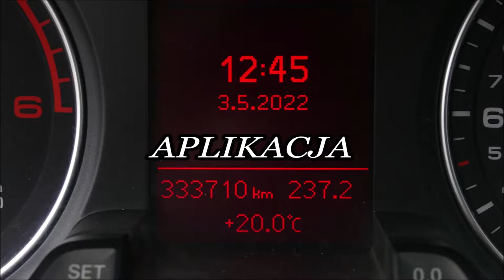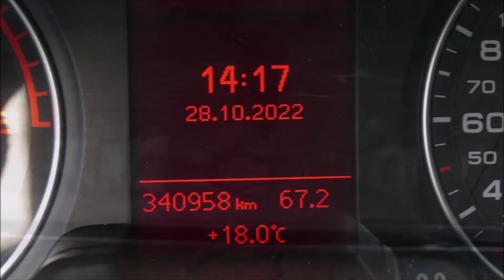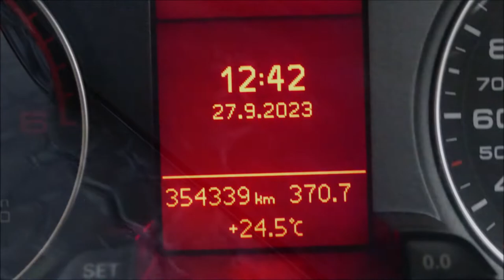Delixirum SILVER Powłoka Ceramiczna test trwałości